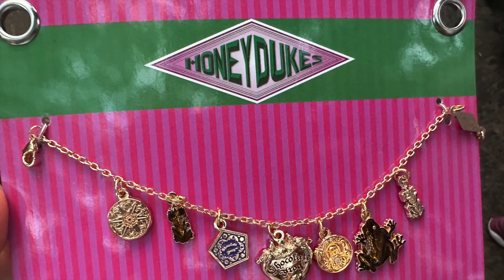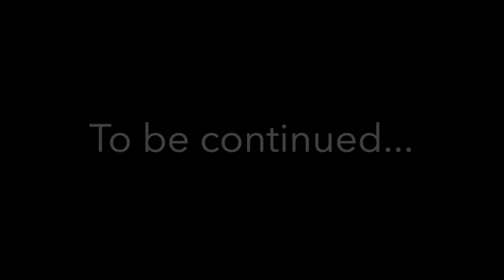Lunch at 3 Broomsticks Part 2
We eat lunch at the 3 Broomsticks searching for house elves and give in to candy at Honeydukes in Hogsmeade.